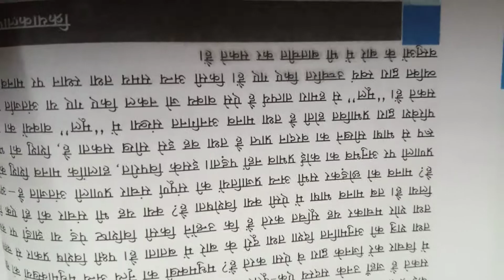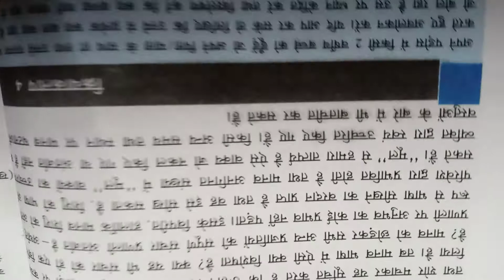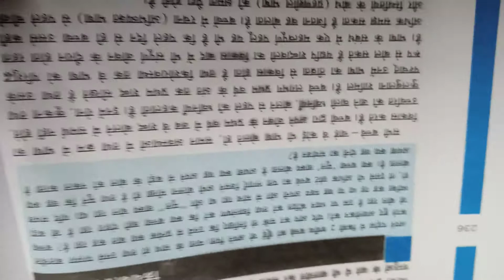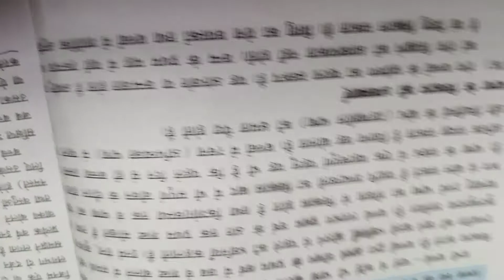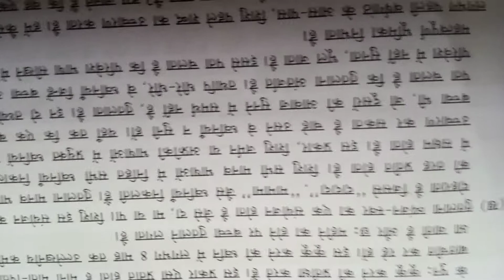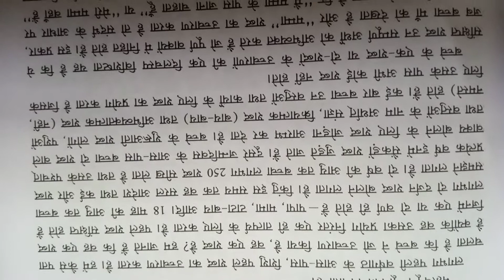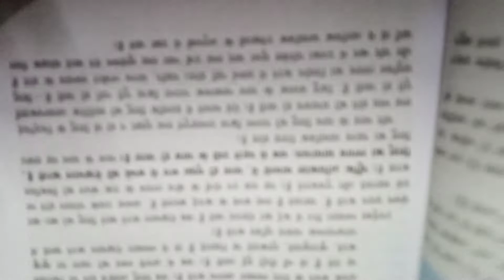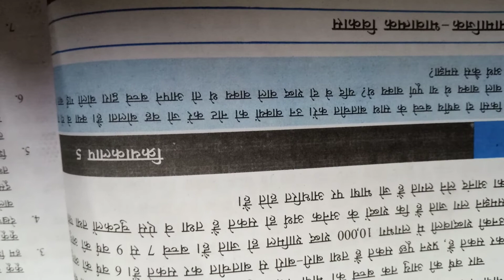11Home science lesson11 उत्तरजीविता वृद्धि और विकास